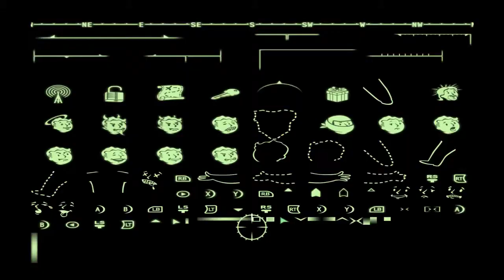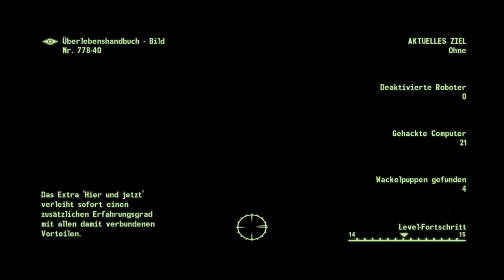Let's Play: Fallout 3 GOTY #118 - Bibliotheksarchiv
Wir bekommen die notwendigen Daten. Also zurück nach Megaton.